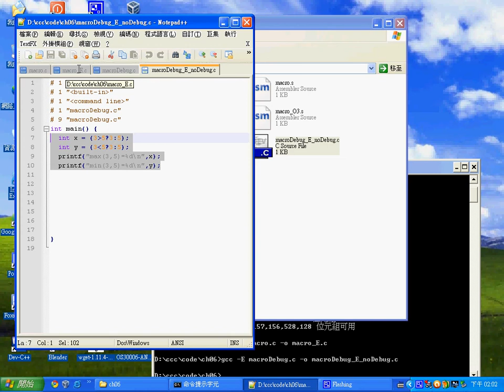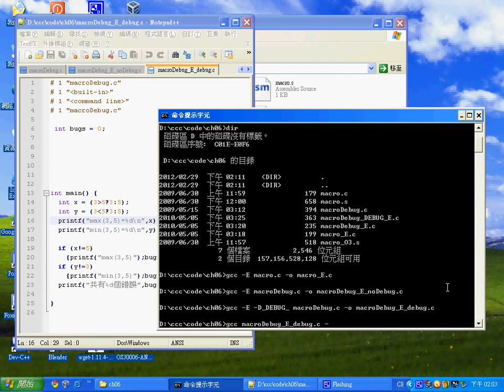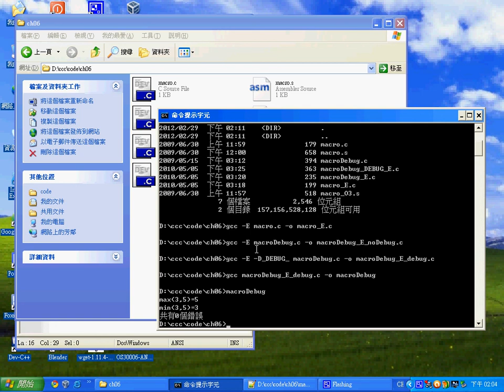系統程式：gcc 的巨集處理器示範 -- spCh06_GnuMacro.avi